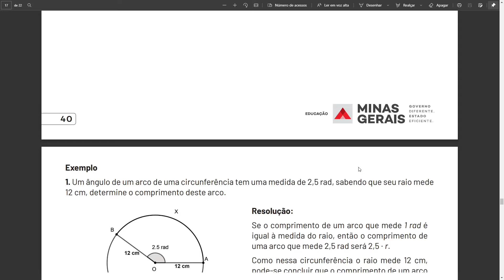PET2021 - Correção PET3 de matemática 2º ano EM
Como podemos perceber, existem vários youtubers que gravaram as correções das 6 semanas do PET3 de matemática, no entanto trago principalmente para os meus alunos a correção que fiz juntamente com alguns alunos no modelo presencial. Não tem áudio, então basta pausar e conferir com a sua resposta. Espero ter lhe ajudado.